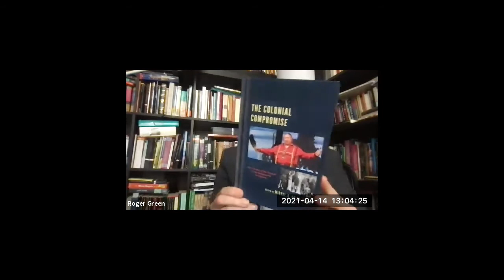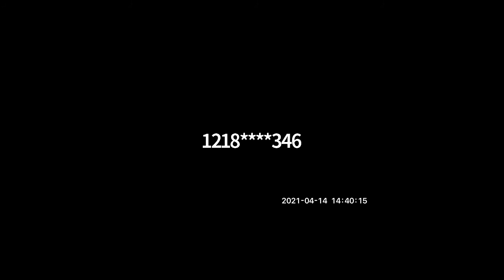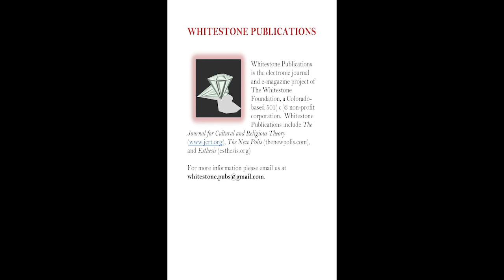THE COLONIAL COMPROMISE - A Panel Discussion of Contributors.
A panel discussion of contributors to THE COLONIAL COMPROMISE: THE THREAT OF THE GOSPEL TO THE INDIGENOUS WORLD VIEW (Fortress Academic Press, 2020).

Tink Tinker (wazhazhe, Osage Nation); Edward Antonio, Concordia College; Miguel De La Torre, Iliff School of Theology; Ward Churchill, Lecturer and Activist; Natsu Taylor Saito, Georgia State University; Roger Green, Metropolitan State University of Denver.
Decoloniality And Disintegration Of Western Cognitive Empire – Rethinking Sovereignty And Territoriality In The 21st Century | April 14-16, 2021 | International Online Conference

The conference brings together in an online webinar format scholars from around the globe to discuss what is meant by such increasingly familiar terms as “decoloniality” or “decolonization.” It will explore the relationship between these themes and issues of nationality, territoriality, and sovereignty as they concern the struggles of indigenous peoples.

As premier global theorists such as Walter Mignolo, Catherine Walsh, and Tink Tinker (all of whom will take part in the conference) have emphasized, decolonization is not simply a political and cultural matter. It is also a profound epistemic problem, insofar as it is the minds along with the lands of native peoples who have been colonized. Increasingly the 21st century has come to be marked by the slow disintegration of what Portuguese theorist Boaventura de Sousa Santos dubs the “cognitive empire” of Western thought that has been the drive epistemic force behind global neoliberalism.